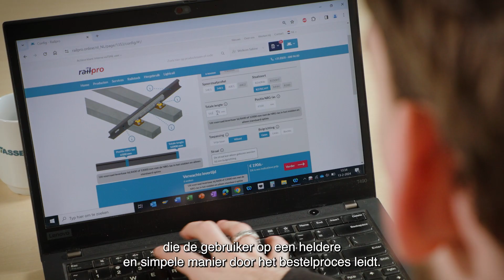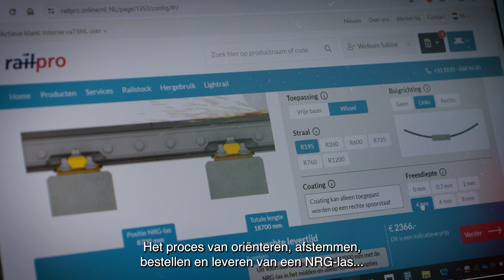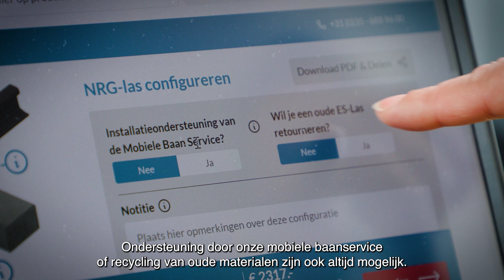De NRG lasconfigurator van voestalpine Track Solutions Netherlands